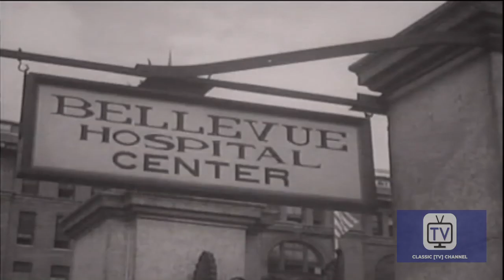The Veil | Season 1 | Episode 8 | Summer Heat | Boris Karloff | Denise Alexander | Tod Andrews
A man witnesses a robbery and murder in the apartment across the street from his own. When the police are called, it is discovered that the apartment is empty. Has he seen what he thinks he has seen? Are we dealing with the past, the present or the future? Only those willing to go "Behind The Veil" will know for sure.

An anthology of horror stories hosted by actor Boris Karloff.

Director: George Waggner
Writers: Hendrik Vollaerts, Frank P. Bibas
Starring: Boris Karloff, Harry Bartell, Paul Bryar